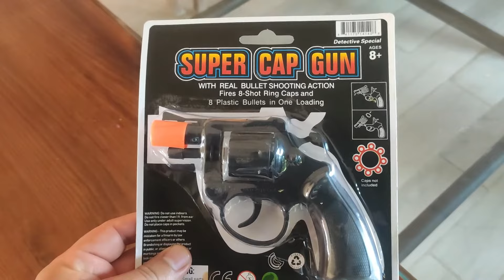Pistola de Chinampinas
Pistola de Chinampinas o pistola de chinampinas fulminante Te acuerdas de este revolver que seguramente tenías de niño. Un arma de juguete que explotaba y jugabas horas y hors con tus amigos.